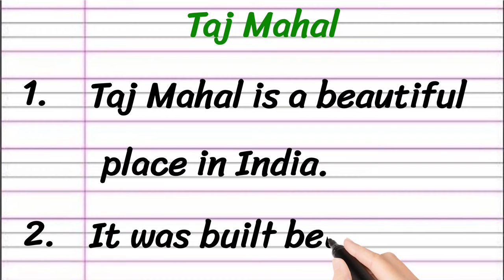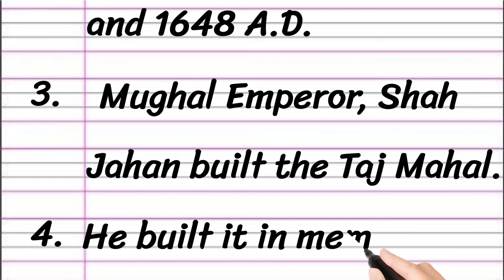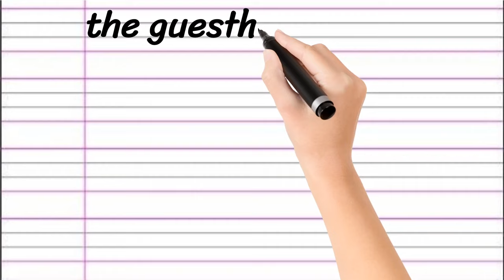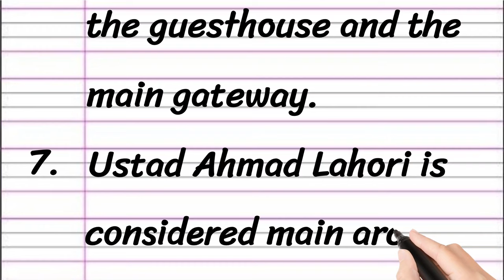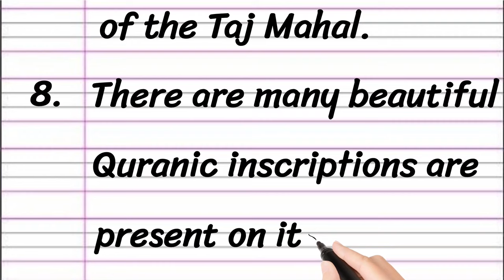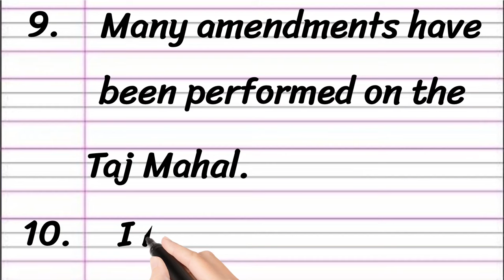Taj Mahal Essay in English 10 Lines || Short Essay on Taj Mahal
Learn to Write an Essay on Taj Mahal in English

• Essay on Taj Mahal in English
• 10 Lines on Taj Mahal
• Short Essay on Taj Mahal

Thankyou 🙂